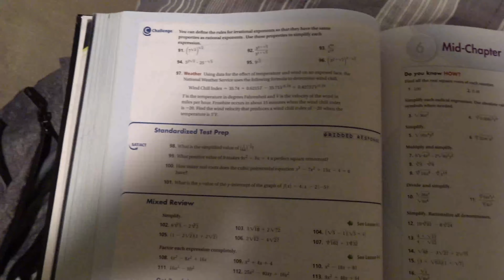National Algebra Service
I AM NOT RESPONSIBLE TO ANY PROBLEMS THAT OCCUR DUE TO MISUSE OF SAME HEADERS (the beeps at the beginning). This video should not be posted anywhere except for YouTube. Also enjoy the meme.